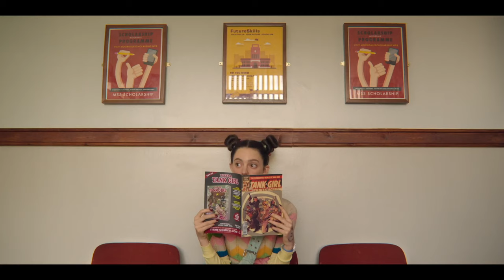funny/happy lily iglehart scenes | s3x education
pls give credit to @voidsurge on ig or tiktok :)